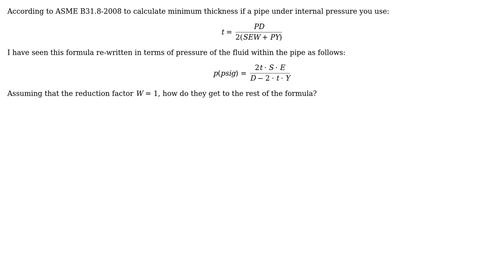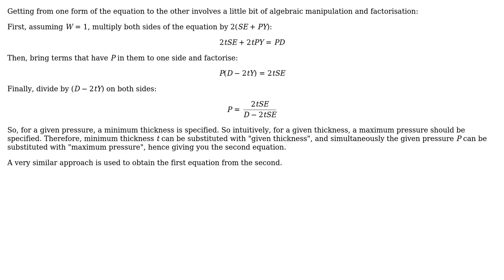Engineering: Max. Allowable pressure in process pipe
With thanks & praise to God, and with thanks to the many people who have made this project possible! | Content (except music & images) licensed under CC BY-SA | Music | Images & others | With thanks to user Wasabi user jav user Involute and the Stack Exchange Network Trademarks are property of their respective owners. You are responsible for your own actions.